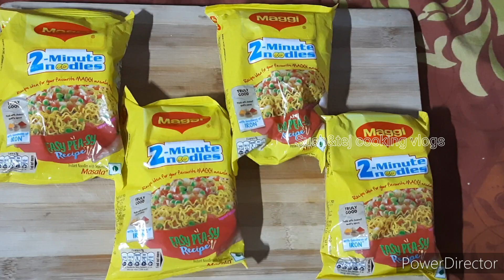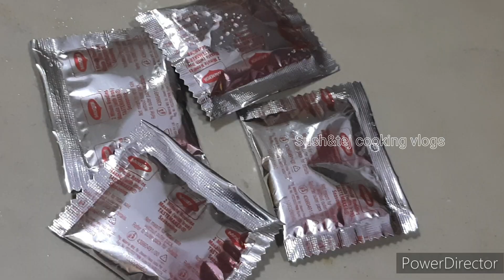Chinese Style Maggi//చైనీస్ స్టైల్ మ్యాగీ//चाइनीज स्टाइल मैगी//HOW TO MAKE CHINESE STYLE MAGGI 👌😋🥰